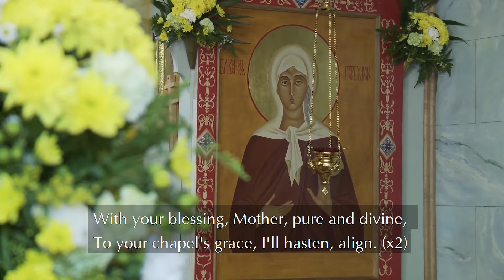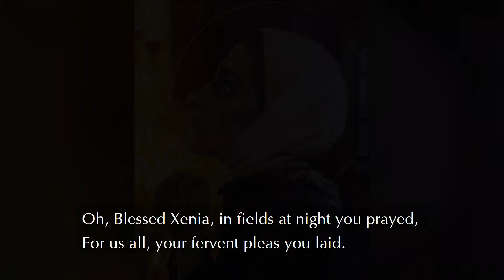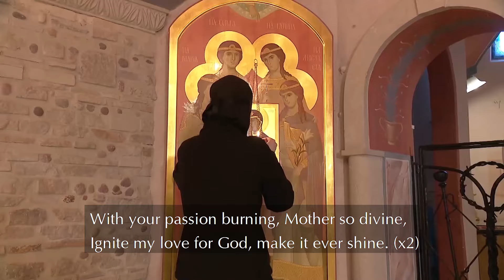Blessed Xenia (Pilgrim's Song) by the Monastic Choir of St. Elisabeth Convent with English subtitles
✏  In this video we see the shots of the patients of the Boarding Home for adults with special needs  and the chapel in honor of Saint Blessed Xenia which was established in 1998. At the church of Saint Blessed Xenia of St. Petersburg, a Divine Liturgy is celebrated weekly for the patients, followed by the Akathist to the church's Patron Saint. Our sisters arrange participation in worship services and the sacraments of Confession and the Eucharist for the patients, they also help organise various leisure activities and events.

"Blessed Xenia, guide me, O beloved dear,
In my heart, a prayer to you, I revere..."

✏ The chant is performed by the Monastic Choir of St. elisabeth Convent. The choir adheres to the ancient choral tradition of Znamenny chant and its variety, the Valaam chant. On Sundays and feast days, they also perform Byzantine, Greek, Old Bulgarian, Macedonian, and Georgian chants.

✏ Drawings by Alexander Prostev.